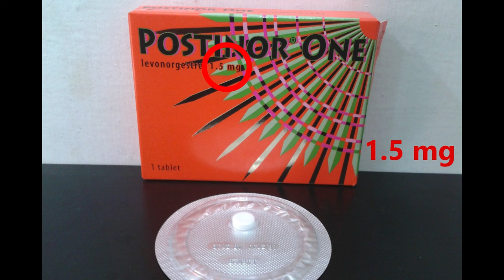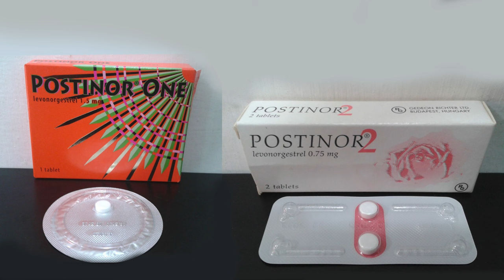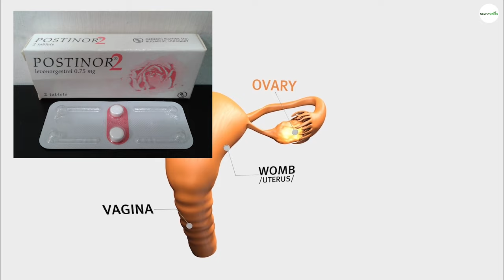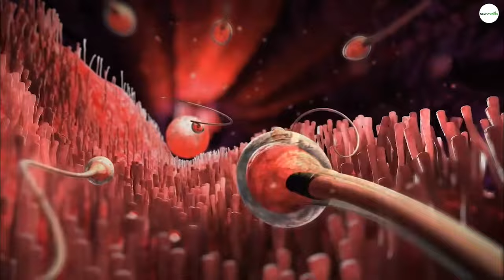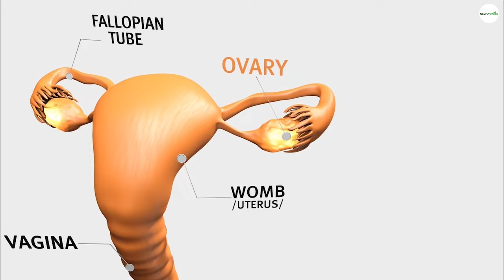උපත් පාලනයට postinor භාවිතා කරන නිවැරදි ආකාරය 😨| How to use postinor 1 and 2 tablets sinhala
මෙී video එක බලන ඔයාලට හරියටම දැනගන්න පුලුවන් කොහොමද postinor tablets භාවිතා කරන්‌නෙ කියලා 😍
How to use postinor 1 and postinor 2 tablets sinhala